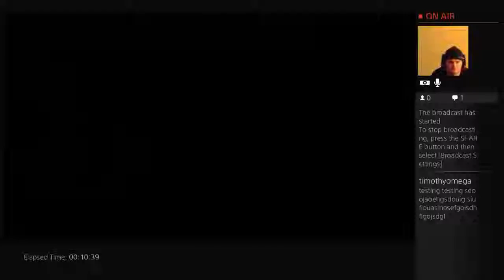Slash dash bash.... Off to hit the dust, probably. - (Dust: An Elysian Tail - 18)